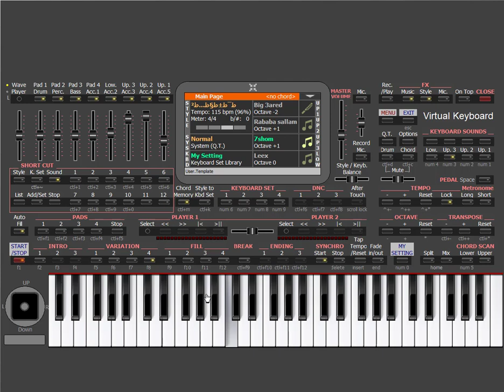وبنحبك يا دنيا بجد ومزمار بلدي رايق علي اورج 2020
تعليم العزف على الكمبيوتر والموبايل باستخدام برنامج music studio (اورج 2020)
ادعمنا بلايك وشير
عزف على الكمبيوتر باستخدام برامج عزف احترافي